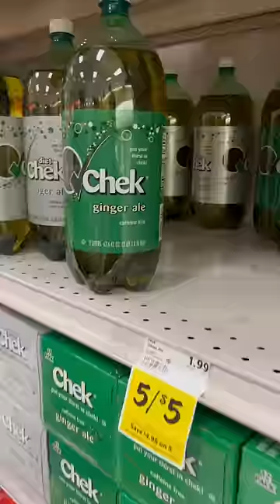From ginger ale to ginger pale.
10226 Curry Ford Rd. Suite 107
Box 39